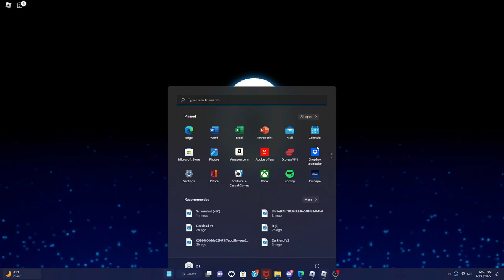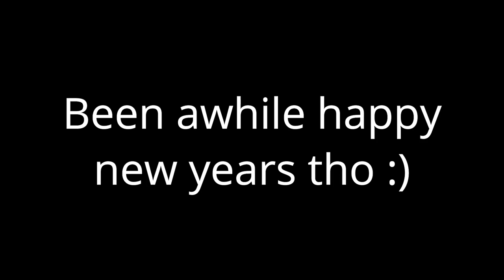Breaking Green Hill Cyberspace | SONIC Projector: RP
Could have done better but 8seconds is good for me.